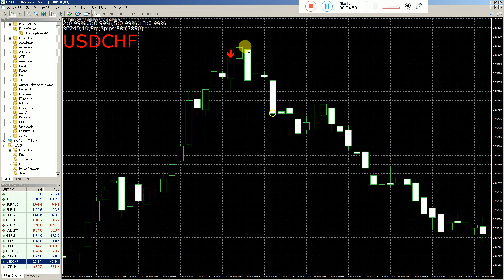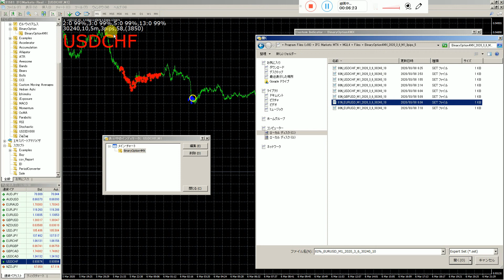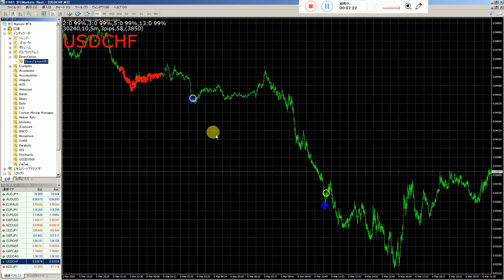バイナリーオプションスペシャリストの投資で2万円資金から何ピンなしマーチンなしのやさしい投資で１00億円まで増やす録画収録します。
私だけ稼いでずるいと言わせないためのボリーンジャーバンドインジケータを用意しました、チャンネル登録で無料、一番下のホームページからダウンローください。